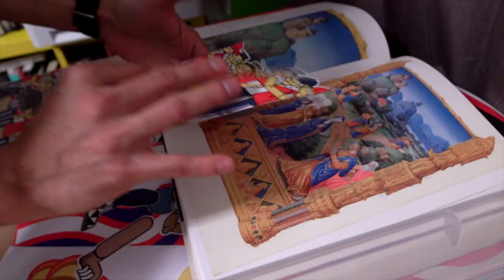Visual artist Menchaca created park tiles | San Pedro Creek Culture Park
Visual artist Michael Menchaca’s work offers a way of looking at the world through a Neo-Chicano perspective. His artwork goes from inspiration to sketchbook to digitized patterns, symbols, and figures. The tile designs he created for the San Pedro Creek Culture Park are used to adorn the 12 Generational Benches in the Plaza de Fundación.

You can learn more about the San Pedro Creek Culture Park by visiting our